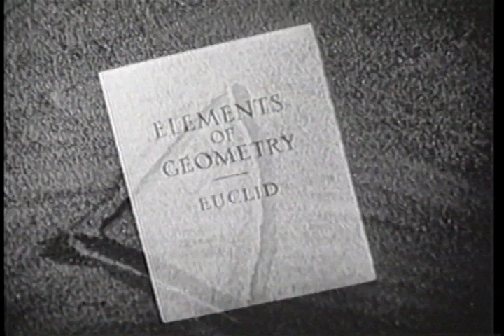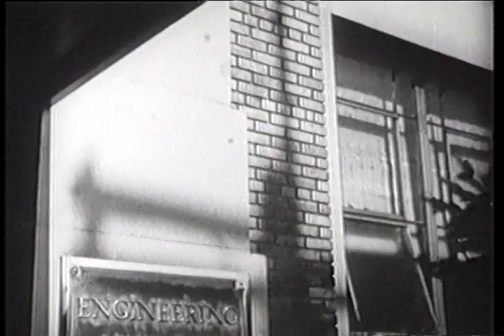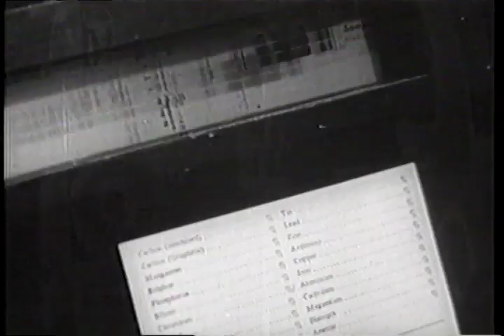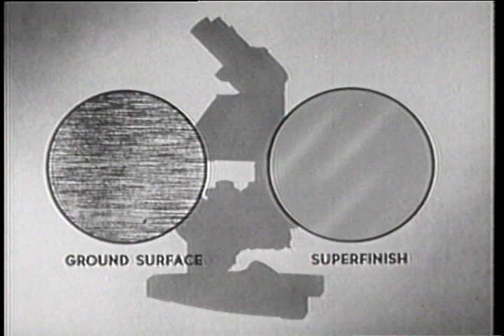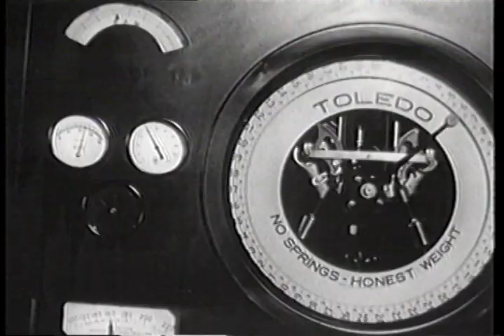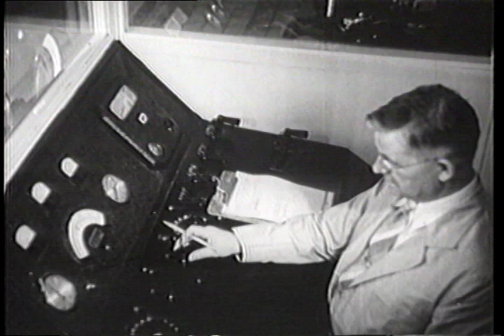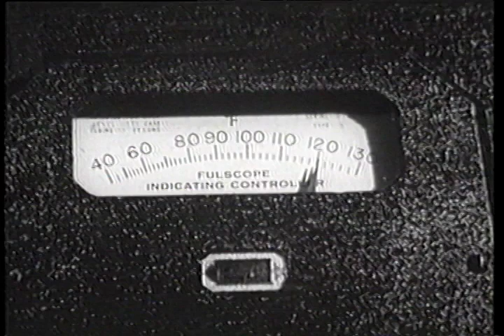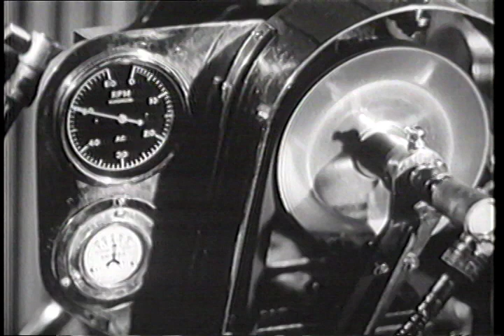Chrysler Years of Progress - 1924 - 1941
1924 to 1941.  Start with caveman and journey ahead to the modern Chrsyler corporation with its industrial might.  See traffic, freeways, designers, engineers, factories and cars on the road.

S154